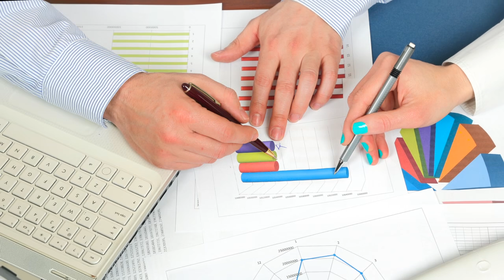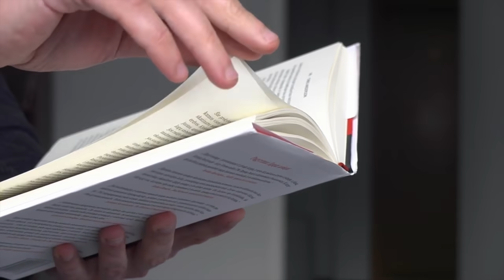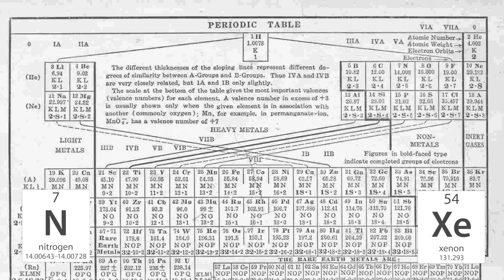10 Cosas que no sabías de los sueños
XpressTV:

NUEVOS VIDEOS: MIÉRCOLES Y DOMINGOS.

▶CREDITOS